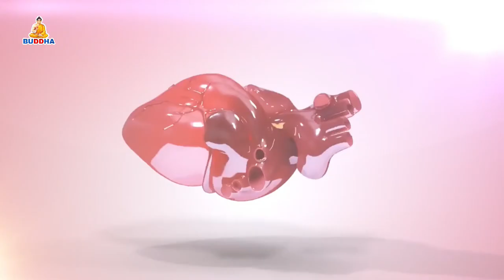कार्यक्रम स्वास्थ्य सन्देश